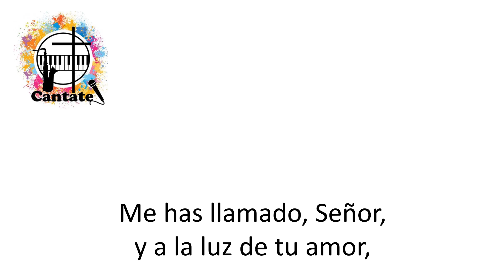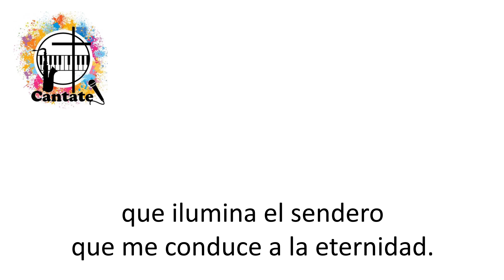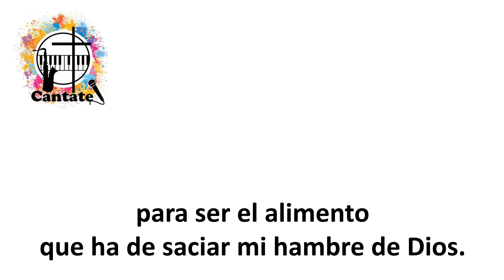Al calor de tu Sagrario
Pista, a modo de Karaoke, de un hermoso canto tradicional.